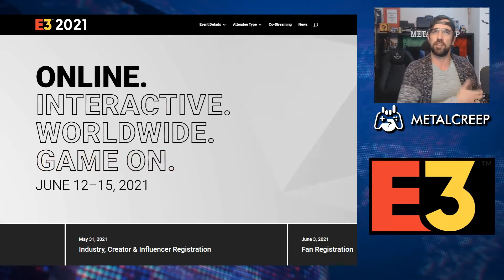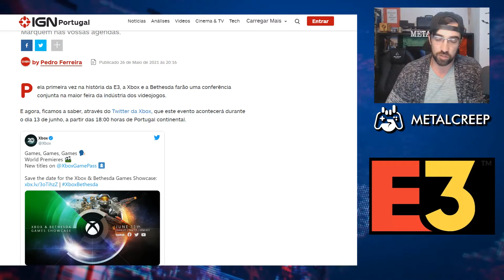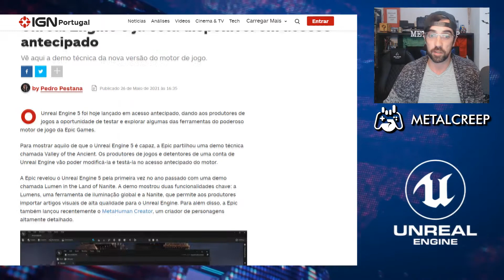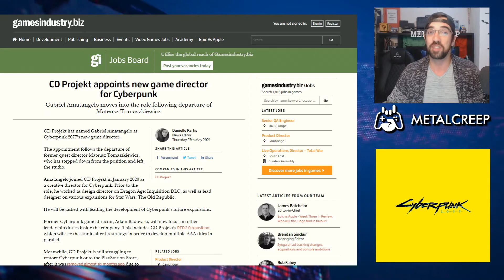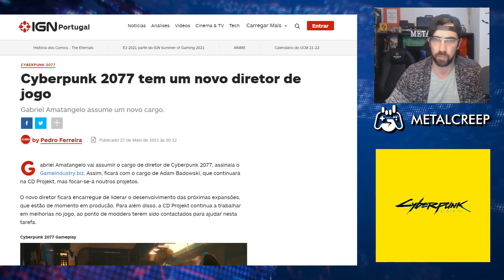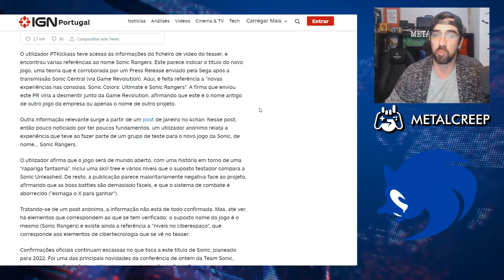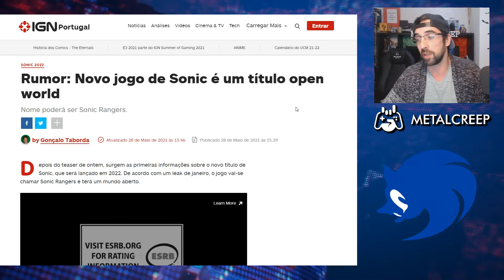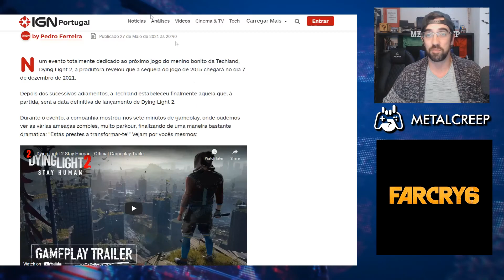Notícias Gaming da Semana: Horizon Forbidden West, Unreal Engine 5, FarCry 6, Cyberpunk 2077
Esta foi uma semana com boas novidades.
A divulgação do trailer de gameplay do Horizon Forbidden West, o Unreal Engine 5 em acesso antecipado, FarCry 6 e Dying Light recebem trailer e datas de lançamento e uma nova esperança para Cyberpunk 2077.